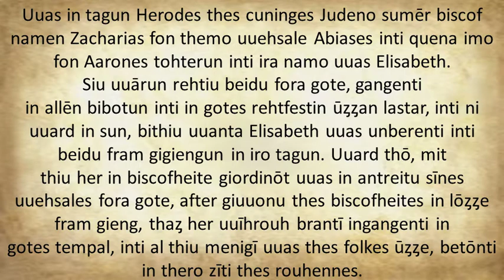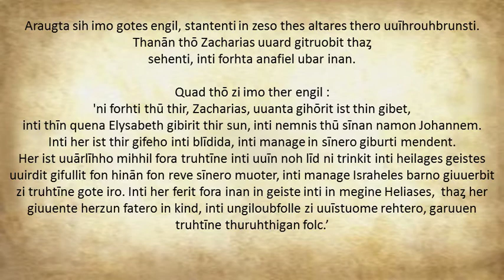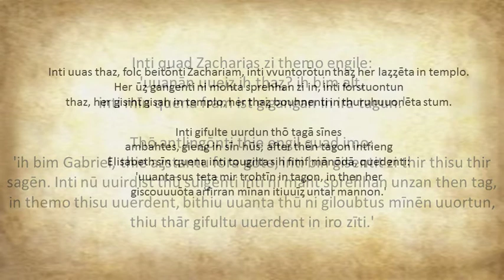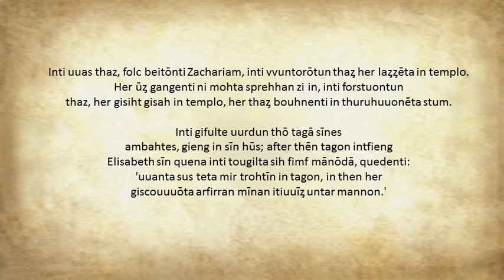Tatian's Gospel Harmony: Chapter 2 | Old East Frankish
This is from the period and this is Old High German.

Text: Gospel Harmony
Author: Tatian
Date: circa 825 AD
Dialect: East Franconian

Source:
Wright, Joseph. An Old High German Primer. 2nd Ed.